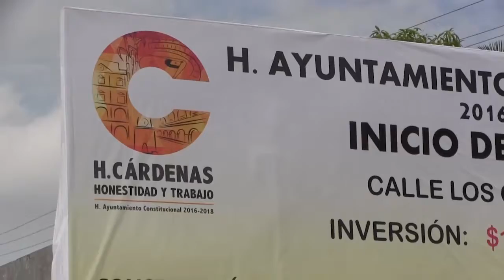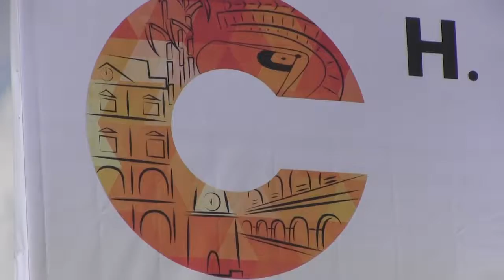INICIAN OBRAS EN LA COL. EMILIANO ZAPATA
El presidente Gobierno Municipal de Cárdenas Tabasco 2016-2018, Rafael Acosta León, puso en marcha obras en la Col. Emiliano Zapata, con una inversión de más de un millón 600 mil pesos. El alcalde pide la cooperación de los vecinos para cuidar esta vía de comunicación.